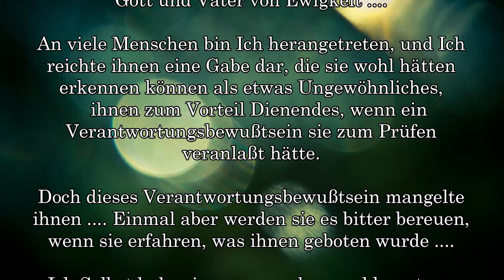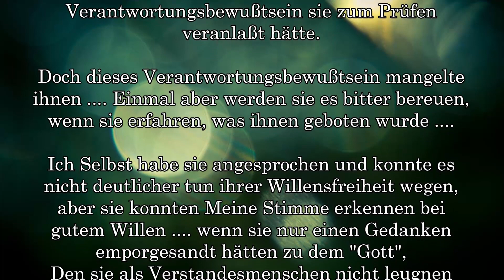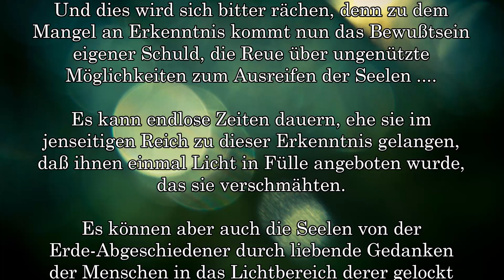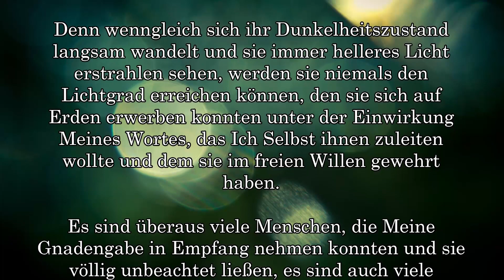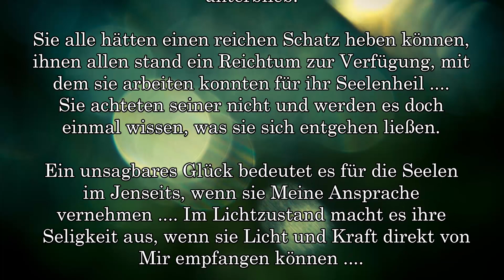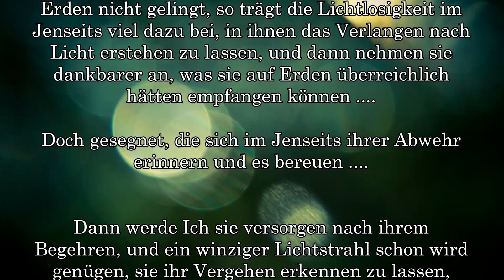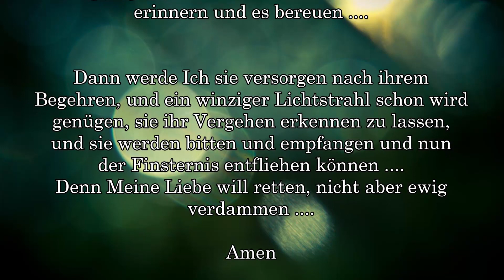Ablehnen des Gotteswortes ....Reue ....